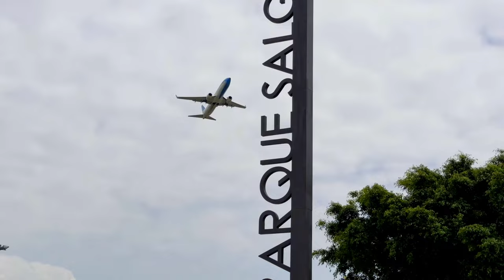Visitamos el nuevo Parque Salguero, Costanera Norte - Bs.As.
Hola!, como estan todos, soy alcon.ph y en este video visitamos el nuevo Parque Salguero, en la Costanera Norte, Bs.As.